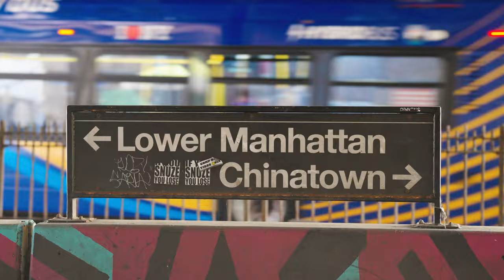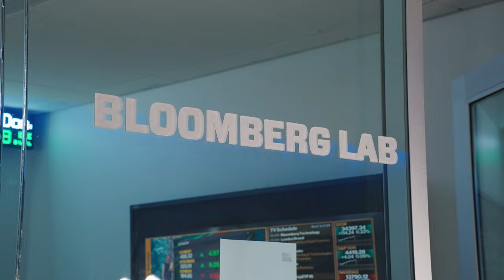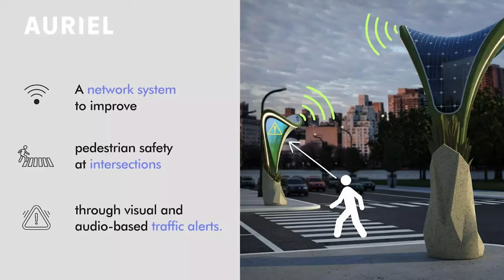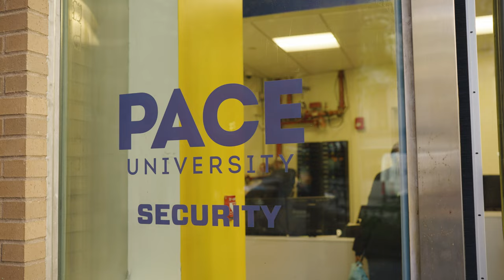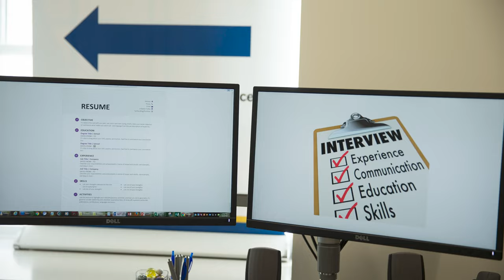Tour Pace University's New York City Campus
Explore your future at Pace University's New York City Campus. Immerse yourself in the dynamic pulse of the city as your learning environment, with the iconic skyline as your backdrop and the bustling streets below as your inspiration. Nestled in the heart of the financial district, every moment at Pace University is an exploration waiting to unfold.

Ranked in the top 10% of private US colleges for return on tuition investment, PaceU offers more than just a degree—it's a gateway to opportunity. With unparalleled access to internships and real-world experiences in the heart of New York, our diverse community of students is empowered to thrive academically, professionally, and socioeconomically. Plus, the campus offers six residence halls, a fitness center, and more than 80 clubs and organizations to join!

Join us for a campus tour and discover how Pace University can transform your future.

To learn more about our New York City Campus and how to apply,

Skip to the good stuff:
00:00 Introduction to Pace University’s NYC Campus
01:01 Academics at Lubin School of Business
01:56 Science and Research Facilities
02:42 Design Factory and Specialized Labs
03:10 Campus Residence Halls
03:54 Sands College of Performing Arts
04:08 Student Support Services